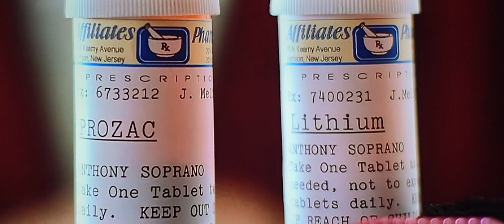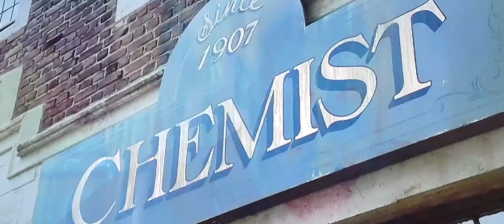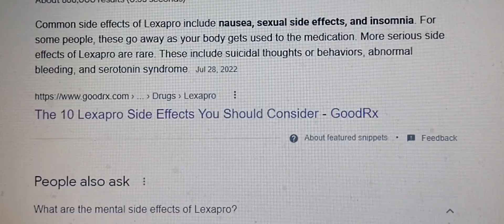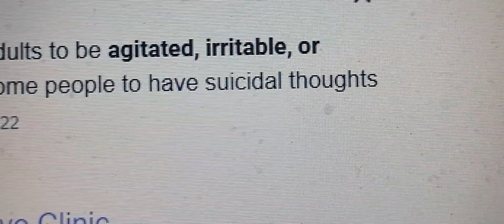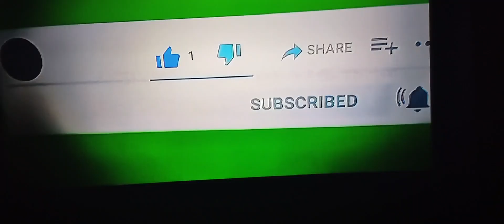Sopranos: Rx DRUGS-The REAL Reason AJ Attempted Suicide